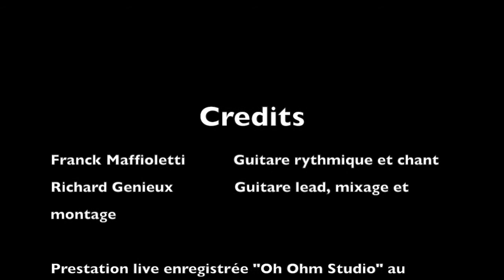Little wing - jimi Hendrix